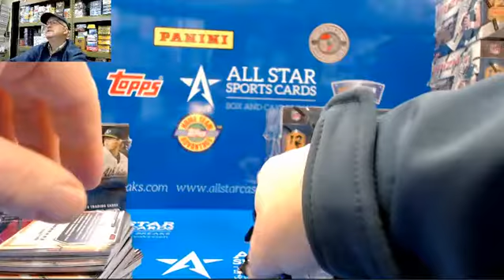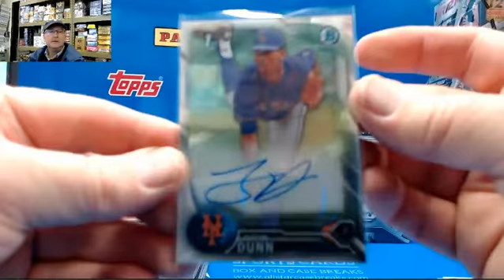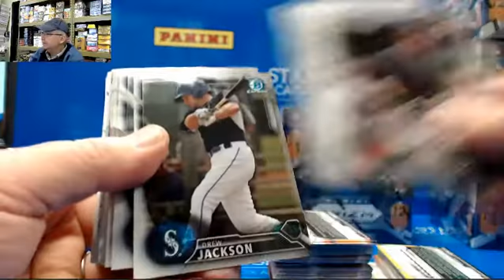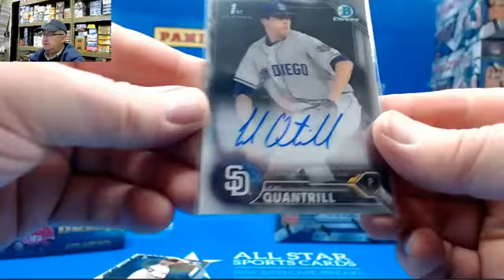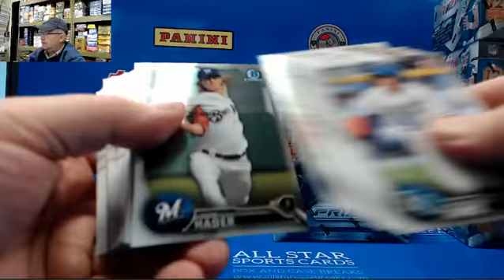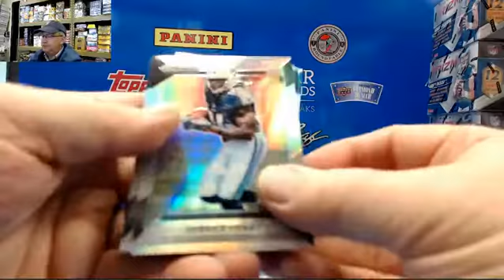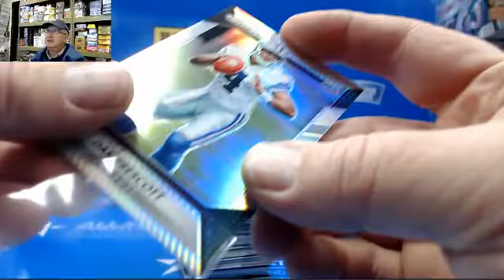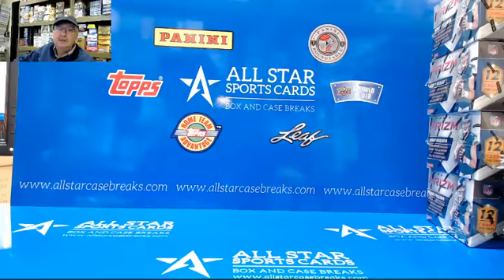2016 Bowman Draft Baseball Jumbo 3 box break and 2016 Prizm Football 2 Box break for James!